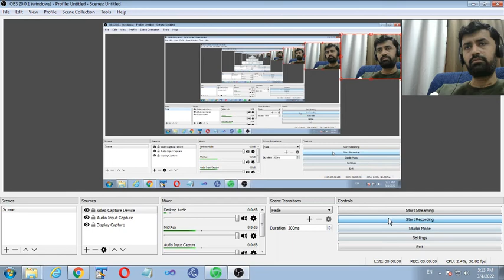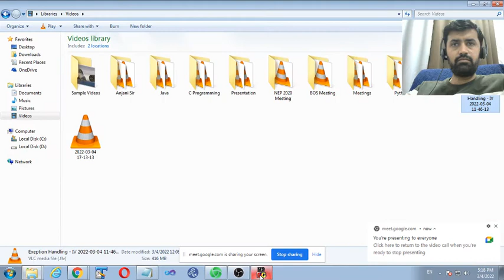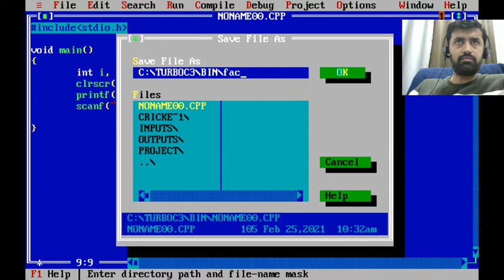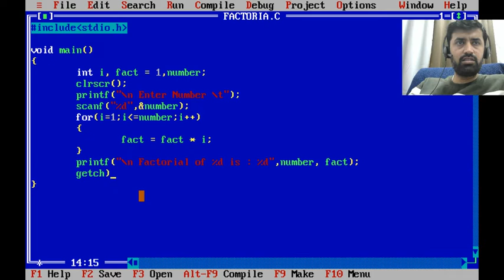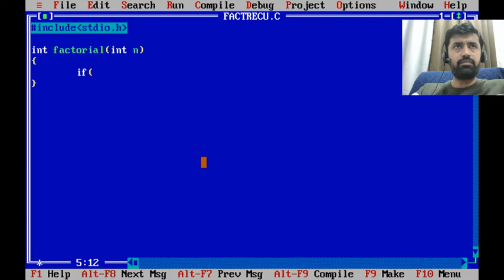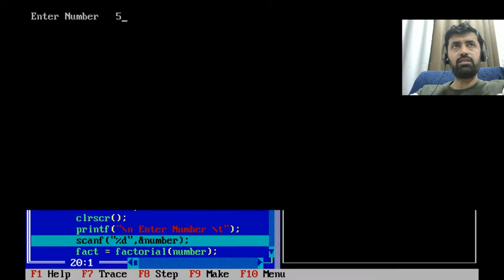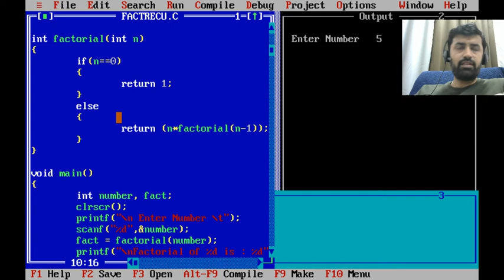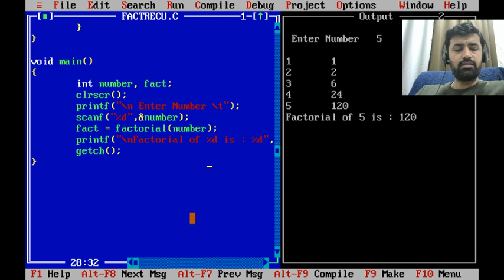Factorial with and without recursion in C Language